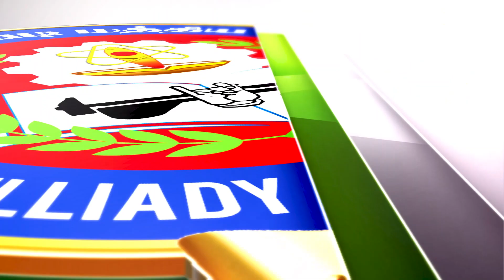Nelliady Central College Presents 𝐑𝐀𝐆𝐀𝐒𝐀𝐍𝐆𝐀𝐌𝐀𝐌.Centenery Celebration Dorking Halls, Reigate RH41SG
𝐀 𝐏𝐫𝐨𝐠𝐫𝐚𝐦𝐦𝐞 𝐨𝐟 𝐭𝐡𝐞 𝐲𝐞𝐚𝐫
𝐑𝐀𝐆𝐀𝐒𝐀𝐍𝐆𝐀𝐌𝐀𝐌 𝐚𝐧 𝐞𝐱𝐜𝐞𝐩𝐭𝐢𝐨𝐧𝐚𝐥 𝐦𝐮𝐬𝐢𝐜𝐚𝐥 𝐞𝐱𝐭𝐫𝐚𝐯𝐚𝐠𝐚𝐧𝐳𝐚 𝐜𝐞𝐥𝐞𝐛𝐫𝐚𝐭𝐢𝐧𝐠 𝐭𝐡𝐞 𝐂𝐞𝐧𝐭𝐞𝐧𝐚𝐫𝐲 𝐚𝐧𝐧𝐢𝐯𝐞𝐫𝐬𝐚𝐫𝐲 𝐨𝐟 𝐍𝐞𝐥𝐥𝐢𝐚𝐝𝐝𝐲 𝐂𝐞𝐧𝐭𝐫𝐚𝐥 𝐂𝐨𝐥𝐥𝐞𝐠𝐞  𝐢𝐧 𝐭𝐡𝐞 𝐔𝐊. 𝐓𝐡𝐢𝐬 𝐫𝐞𝐦𝐚𝐫𝐤𝐚𝐛𝐥𝐞 𝐞𝐯𝐞𝐧𝐭 𝐩𝐫𝐞𝐬𝐞𝐧𝐭𝐬 𝐚 𝐜𝐚𝐩𝐭𝐢𝐯𝐚𝐭𝐢𝐧𝐠 𝐚𝐫𝐫𝐚𝐲 𝐨𝐟 𝐭𝐨𝐩-𝐧𝐨𝐭𝐜𝐡 𝐦𝐮𝐬𝐢𝐜𝐚𝐥 𝐩𝐞𝐫𝐟𝐨𝐫𝐦𝐚𝐧𝐜𝐞𝐬, 𝐥𝐞𝐝 𝐛𝐲 𝐫𝐞𝐧𝐨𝐰𝐧𝐞𝐝 𝐬𝐢𝐧𝐠𝐞𝐫𝐬 𝐬𝐮𝐜𝐡 𝐚𝐬 𝐑𝐚𝐧𝐣𝐢𝐭𝐡 𝐆𝐨𝐯𝐢𝐧𝐝, 𝐊𝐚𝐥𝐩𝐚𝐧𝐚 𝐑𝐚𝐠𝐚𝐯𝐞𝐧𝐝𝐚𝐫, 𝐍𝐚𝐯𝐞𝐞𝐧 𝐌𝐚𝐝𝐡𝐚𝐯, 𝐚𝐧𝐝 𝐙𝐞𝐞 𝐬𝐢𝐧𝐠𝐞𝐫 𝐌𝐚𝐝𝐡𝐮𝐥𝐚𝐧𝐢. 𝐓𝐡𝐞 𝐩𝐫𝐨𝐠𝐫𝐚𝐦𝐦𝐞 𝐢𝐬 𝐟𝐮𝐫𝐭𝐡𝐞𝐫 𝐞𝐧𝐫𝐢𝐜𝐡𝐞𝐝 𝐛𝐲 𝐭𝐡𝐞 𝐩𝐫𝐞𝐬𝐞𝐧𝐜𝐞 𝐨𝐟 𝐚𝐜𝐜𝐥𝐚𝐢𝐦𝐞𝐝 𝐦𝐮𝐬𝐢𝐜𝐢𝐚𝐧𝐬 𝐟𝐫𝐨𝐦 𝐂𝐡𝐞𝐧𝐧𝐚𝐢, 𝐦𝐚𝐤𝐢𝐧𝐠 𝐢𝐭 𝐚𝐧 𝐮𝐧𝐟𝐨𝐫𝐠𝐞𝐭𝐭𝐚𝐛𝐥𝐞 𝐞𝐱𝐩𝐞𝐫𝐢𝐞𝐧𝐜𝐞."

SRUTHYS ENTERTAINMENT